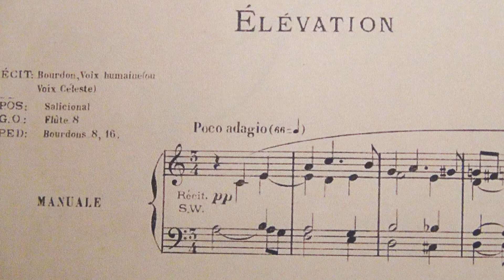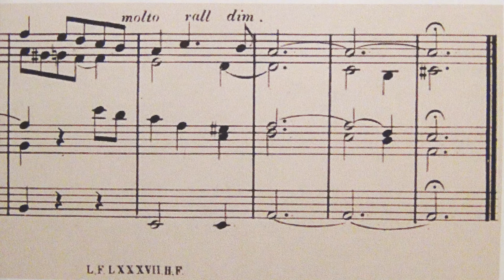ELEVATION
Cette élévation est la 8° des 12 pièces de la 3° collection, deuxième pièce du troisième cahier, joué sur l'orgue Callinet 1845 – Merklin 1901 de l'église St Genès à Clermont-Ferrand. Pièce très calme, sur la voix humaine du récit. L’idée est de partir d’une note, et de la faire s’épanouir en partant vers l’aigu et le grave, en mouvement contraire. De petits solos de flûte harmonique vont créer une transition vers le deuxième thème de deux mesures, majeur, puis mineur, puis à 2 voix parallèles, tierces puis sixtes. Ensuite, de nouveau ce thème à la main gauche sur le principal de 8 pieds. Très habilement, la flûte revient faire la transition pour revenir au premier thème sur de nouveau la voix humaine.